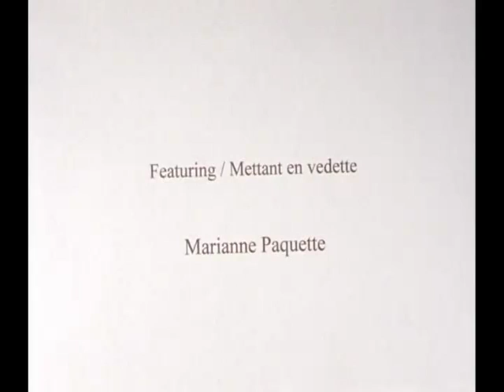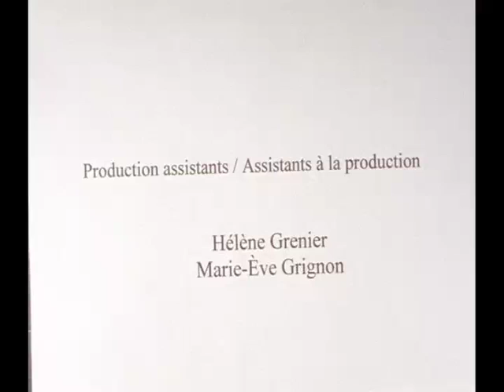MARIANNE (court métrage, 16mm)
(fiction/étudiant, Québec, 3 min., 2005, MUET)

Synopsis:
Ce court métrage étudie le lien existant entre le montage et l'émotion qu'il peut générer. Autant il est fluide en laissant l'émotion surgir, autant il se fait rebelle en empêchant cette continuité. On comprend alors son rôle, par un jeu de va-et-vient créant une distanciation.

Mettant en vedette Marianne Paquette.

Scénario et réalisation: Patrick Aubert
Image et montage: Patrick Aubert
Assistance générale: Livienne Hélène Grenier, Marie-Ève Grignon, Annie Zielinski.
Université Concordia, 2005.